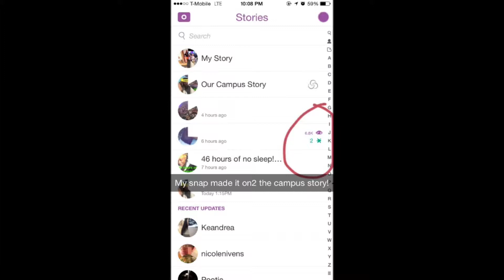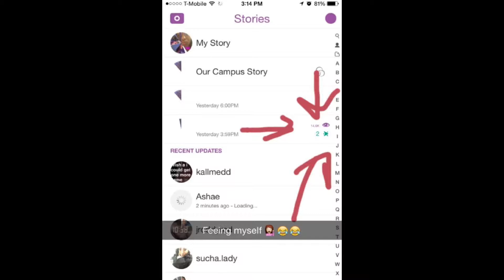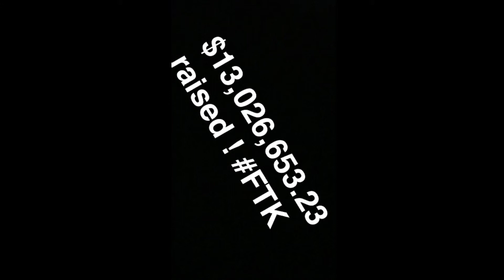Whitney's College Vlog: THON 2k15 Experience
My first year experiencing THON 15 as a Penn State student! Best time ever!